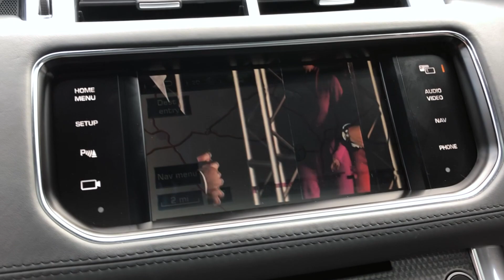2015 15 Reg - Land Rover Range Rover Sport 3.0 SD V6 Autobiography Dynamic 4X4 (s/s) 5dr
2015 15 Reg - Land Rover Range Rover Sport 3.0 SD V6 Autobiography Dynamic 4X4 (s/s) 5dr